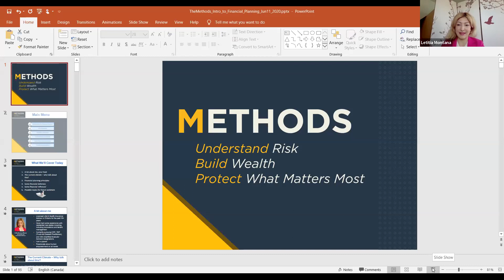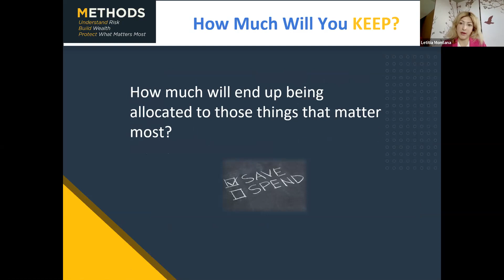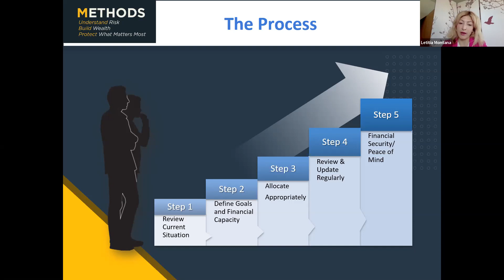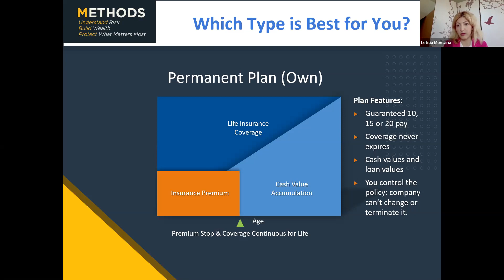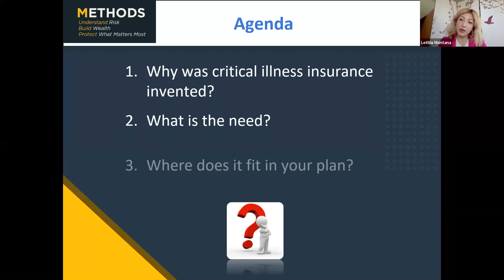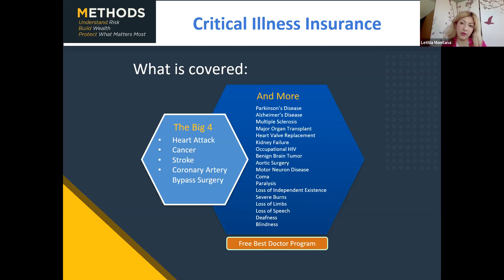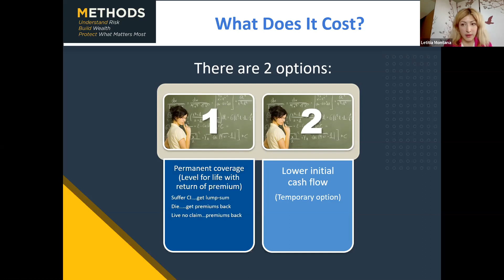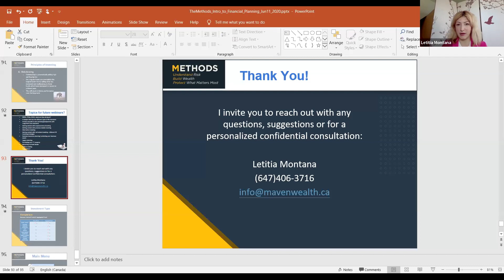Financial Planning Basics for Individuals and Families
Money Matters Session 1: Financial Planning Basics for Individuals and Families